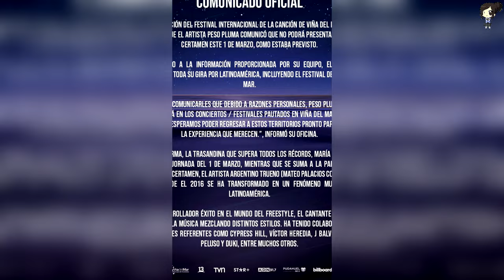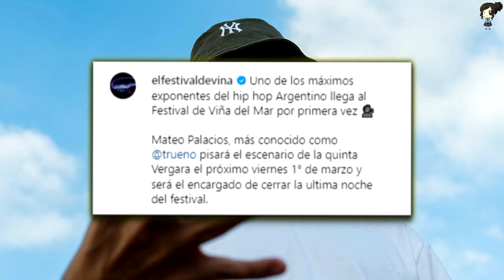Peso Pluma Cancela Su Presentación En Viña Del Mar Y Es Remplazado Por Trueno